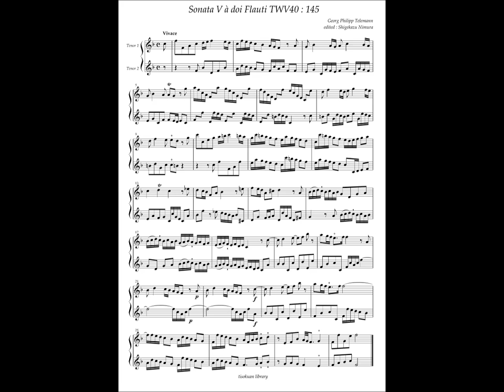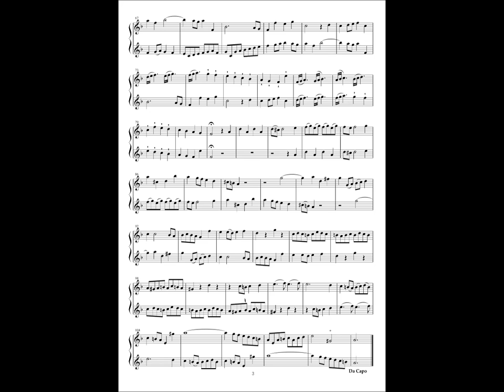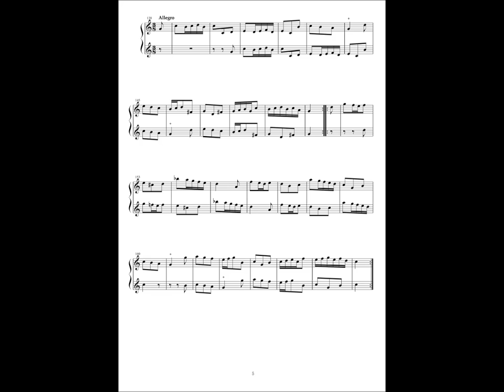G. P. Telemann, 9 Sonate a doi Flauti No.5 TWV40 : 145